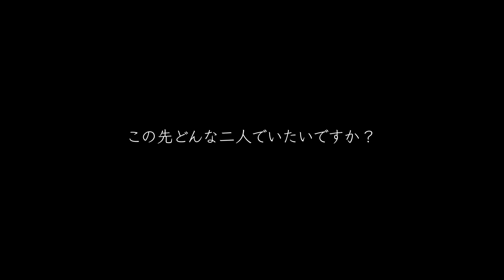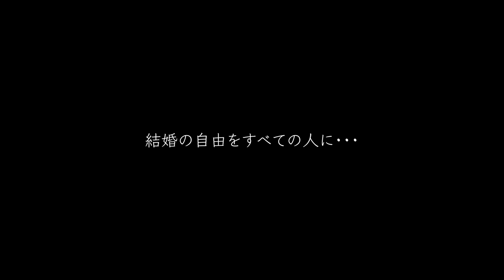年の差25歳のゲイカップル！僕たちが結婚式を挙げた理由とは？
7年前にアプリを通して出会った2人。これまで自分が結婚式を挙げる未来なんて全く想像出来なかったと言います。遠距離恋愛から始まり、同棲、そして家族へのカミングアウトと共に過ごしていくなかでいつしかお互いに結婚（※現状、日本では同性同士の婚姻は出来ないけれど結婚式を挙げることは可能です。）を意識するようになったと言います。ロールモデルがなく、自分の未来を想像出来なかった当時の自分に、そしてもし当時の自分のように未来（将来）を思い描くことが出来ない人に、僕たちの結婚式が少しでも力になれば嬉しいと言います。愛と笑顔と希望が溢れるとても素敵な結婚式でした。

※4年前に撮影した2人の動画

【同性カップル】親や近所は2人をどう思っているのか？そして老後の不安